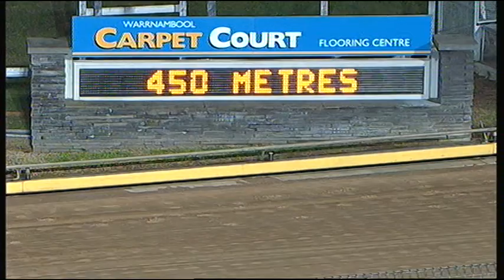WBL THU 28 JUL 16 R8